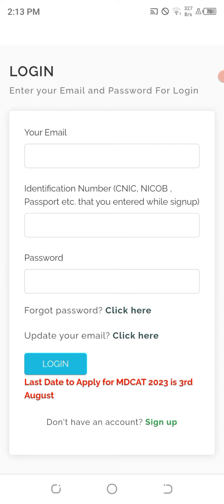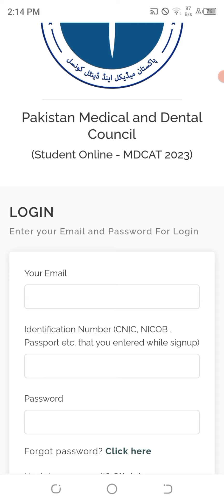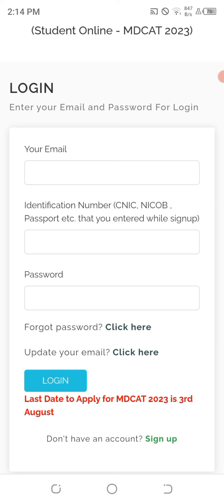pmdc extended mdcat registration date upto 3 august 2023 on his online portal